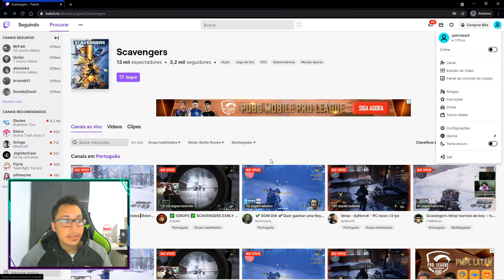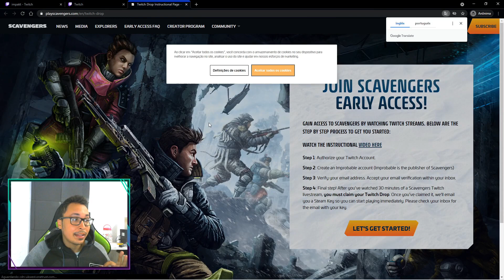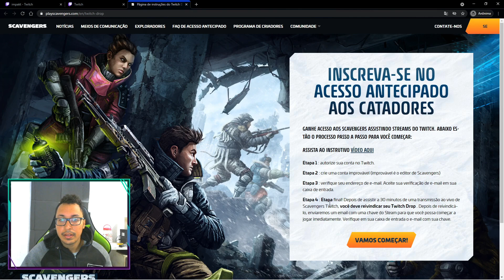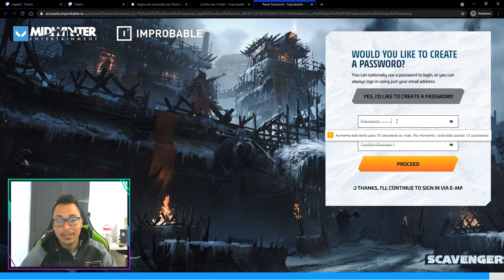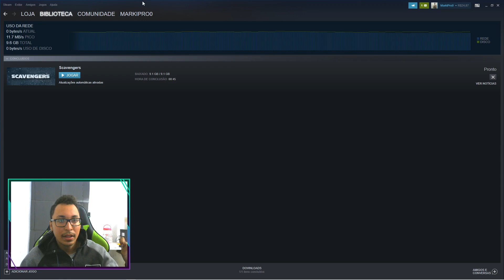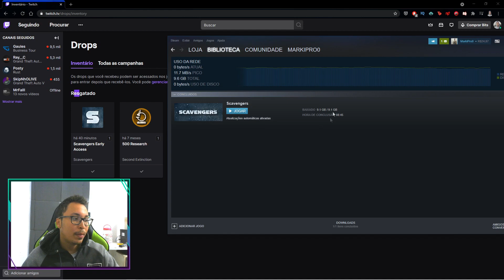Scavengers Como Conseguir A Key em menos de 30 MINUTOS!!!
Scavengers Como Conseguir A Key Rapido e facil
CURTA A PAGINA DO FACE

BOM NESTE CANAL O FOCO É SOBRE VLOG E GAMES TEMOS VIDEOS TODA AS SEMANAS